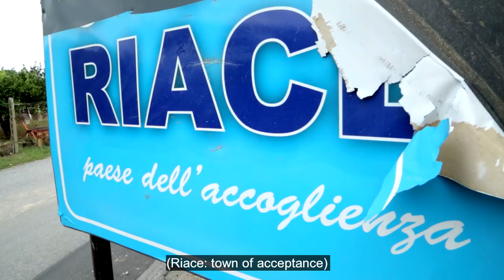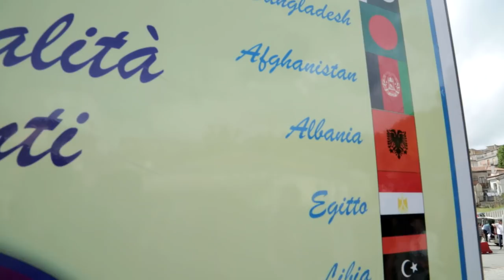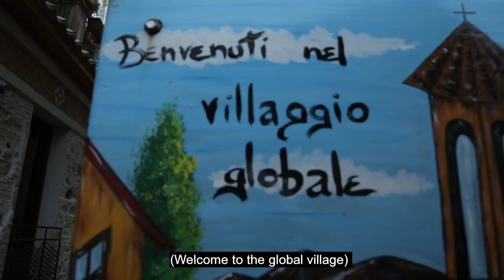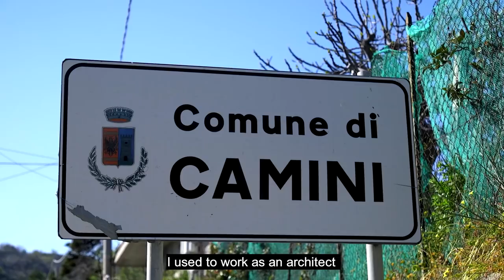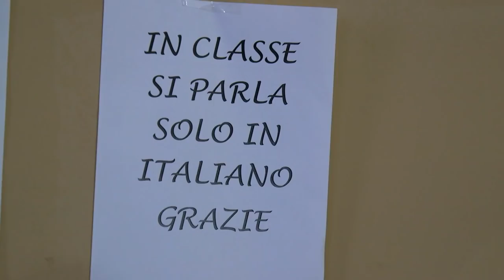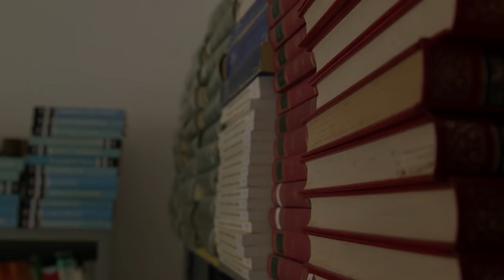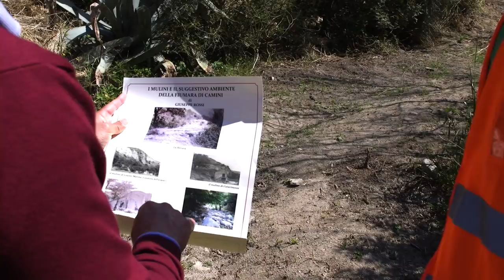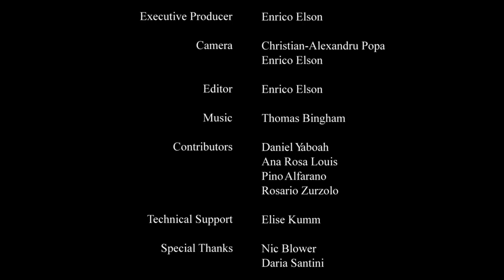Più di un Paese (More than a Village) - 2019 Documentary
A short documentary film about the Calabrian towns of Riace and Camini who are famed for their migrant acceptance programs. Following the arrest of Riace's renowned mayor, Domenico Lucano, the towns' revitalisation efforts confront fresh challenges amidst the backdrop of rising right-wing extremism in Italy.

Recipient of Best Independent Project 2019, Essex University.